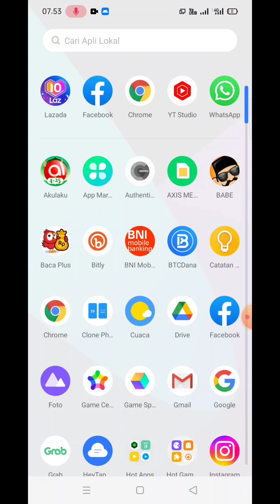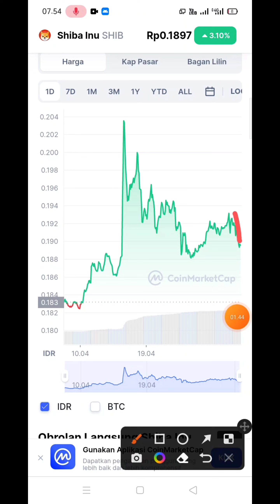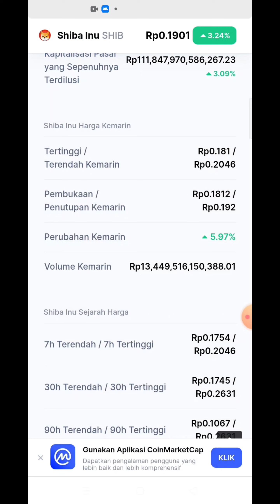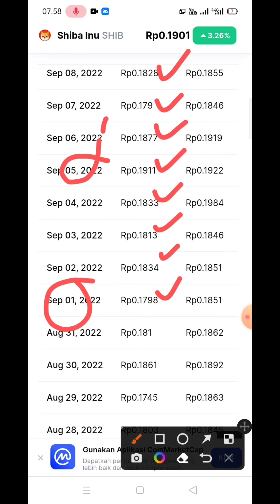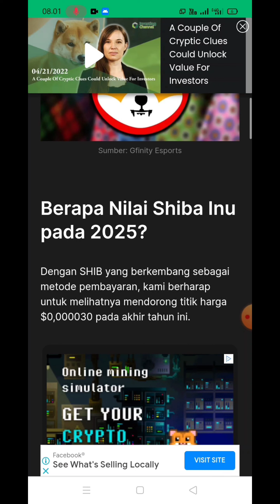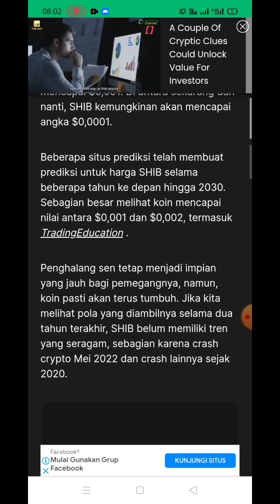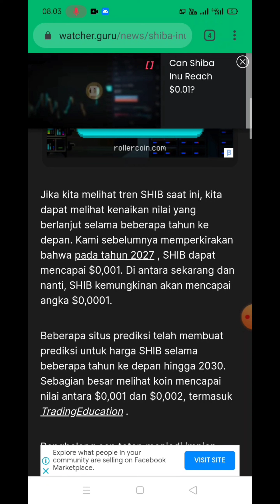PUNCAK SHIBA INU 2025, JELAS!!!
35,852,595,567,545 SHIBA INU / $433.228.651 TELAH DI DI JUAL

SHIBARIUM RILIS 30 SEPTEMBER? BRNAR ATAU SEKEDAR HOAX? SIMAK!

AWAS LIQUIDASI SHIBA INU DI SEPTEMBER

SHIBA INU SEPTEMBER BULLISH OR BEARISH | PREDIKSI SEPTEMBER

SHIBA INU SUDAH DI BURN BANYA TAPI HARGA TAMBAH TURUN? SIMAK INI!!

UPDATE SHIBBURN 3,6 MILIAR SHIBA INU BERHASIL DI BURNING

Cara Trading Indodax Modal Tipis | indodax modal 50ribu profit

apakabar sahabat a&t net semuanya
Berjumpa lagi di channel A&T NET
kali ini saya bagikan kembali penghasil uang terbar untuk teman-teman semuanya.

Untuk mendaftar apikasi atau website di video ini langsung saja teman-teman klik link di bawah ini👇

Dan lihat juga video yang terkai dengan video di atas tentunya juga terbukti membayar👇

*Contac Creator*
*~fandpag

*Tag populer*

aplikasi penghasil uang rupiah 2020,
aplikasi penghasil uang di android 2020,

Tag crypto

bitcoin 2020 halving price prediction,
bitcoin 2020 price,
bitcoin 2020 analysis,
bitcoin 2020 deutsch,
bitcoin 2020 cnbc,
bitcoin forecast 2020 bloomberg,
buying bitcoin 2020,
bitcoin banken 2020,
bitcoin 2020 cz,
bitcoin cash прогноз 2020,
como ganar bitcoin 2020,
bitcoin doubler legit 2020,
predicciones de bitcoin 2020,
bitcoin 2020'de kaç dolar olur,
bitcoin 2020'de ne olur,
bitcoin 2020 deutschland,
bitcoin 2020 events,
bitcoin earning apps 2020,
bitcoin halving 2020 explained,
bitcoin expectations 2020,
earn bitcoin 2020,
bitcoin en 2020,
bitcoin 2020 español,
bitcoin enero 2020,
investimento em bitcoin 2020,
bitcoin 2020 forecast,
hacker bitcoin 2020 full movie,
bitcoin faucets 2020,
bitcoin generator android 2020,
bitcoin geleceği 2020,
ganar bitcoin 2020,
ganhar bitcoin 2020,
bitcoin price prediction 2020 hindi,
hacker bitcoin 2020 sub indo,
bitcoin halving 2020 hindi,
bitcoin hack script 2020,
bitcoin 2020 ita,
bitcoin janvier 2020,
john mcafee bitcoin,
bitcoin kurs 2020,
bitcoin kaufen 2020,
bitcoin kurs prognose 2020,
bitcoin legit 2020,
tom lee bitcoin 2020,
le bitcoin 2020,
bitcoin 2020 mining reward halving,
bitcoin 2020 mcafee,
bitcoin may 2020,
bitcoin nel 2020,
bitcoin ne olacak 2020,
bitcoin 2020 reddit,
2020 recession bitcoin,
bitcoin rise 2020,
bitcoin software 2020,
bitcoin sv 2020,
bitcoin tendencia 2020,
tendencias bitcoin 2020,
bitcoin value in 2020,
bitcoin war 2020,
bitcoin wallet 2020,
bitcoin w 2020,
bitcoin zukunft 2020,
bitcoin 100k 2020,
1 bitcoin 2020 value,
bitcoin 1 million by 2020,
trik menghasilkan uang lewat internet,
trik menghasilkan uang di internet

cara trading indodax modal tipis,
cara trading indodax modal 50ribu,
cara trading indodax modal kecil,
cara trading indodax pemula,
cara trading indodax modal 200 ribu,